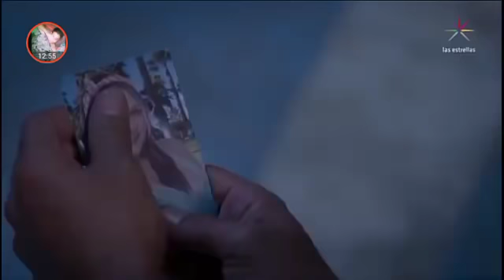La Jefa Del Campeón | Capitulo 46 HD | Parte 1/3